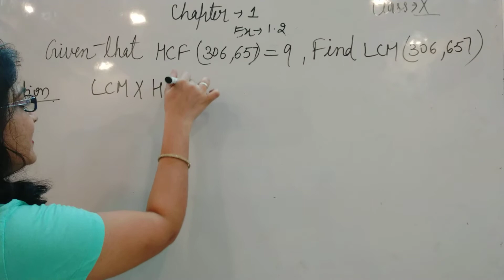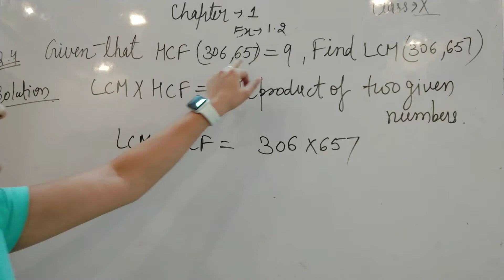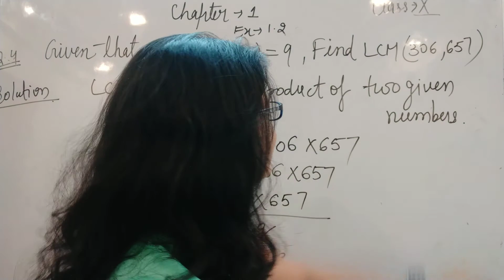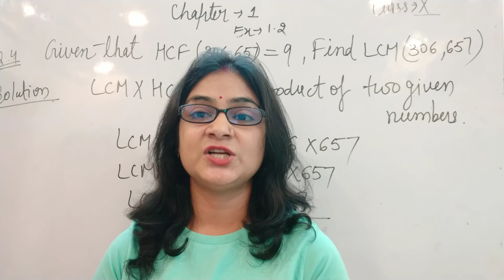Question 4 | exercise 1.2 | Class 10 Maths NCERT | Chapter -1 | Real Number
question4exercise1class10mathsncertchaptet1realnumber question 4 is given that HCF(306, 657) =9, find LCM (306, 657) solution- we now that LCM × HCF = product of the two given numbers. So LCM × HCF = 306 × 657 so 9 × LCM = = 306 × 657 so LCM = 306×657/9 = 34×657 = 22338 so LCM ( 306,657) = 22338 question 4 exercise 1.2 class 10 maths NCERT Let's enjoy maths kids